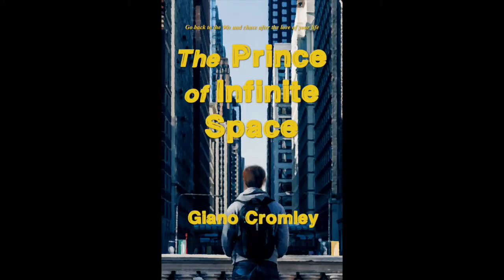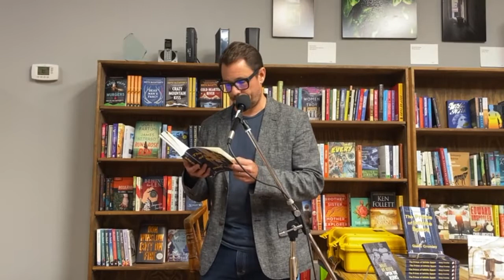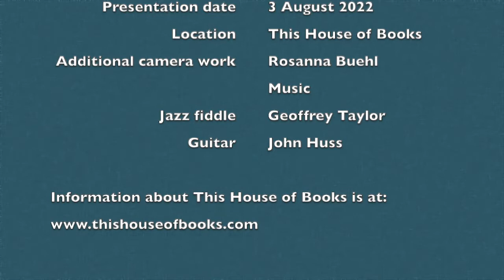The Prince of Infinite Space, by Giano Cromley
A presentation at This House of Books, discussing Giano's latest book, The Prince of Infinite Space. Giano presents his book, and a lively discussion ensues.